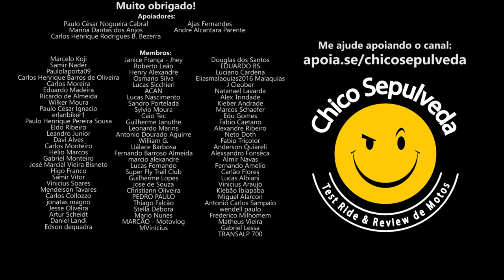GAMES, CARROS e MOTOS - Respectivamente: Evolução, Maturidade e Covardia